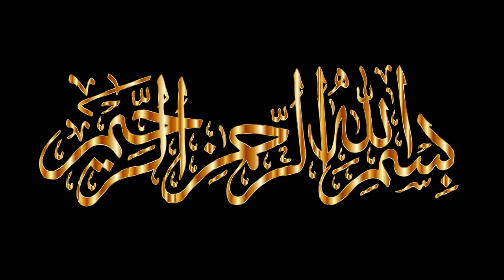Duniya Ka Sabse Khatarnak Aur Zehreela Janwar | Quotes Hazrat Ali | Hadees e Rasool | Merchant Tv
Quotes Hazrat Ali as Duniya Ka Sabse Zehreela Janwar Wo Dost Hai Jo Sath To Rahta Ho Lekin Dil Mein Munafiqat Rakhta Ho Munafiq Aur Matlabi Dost